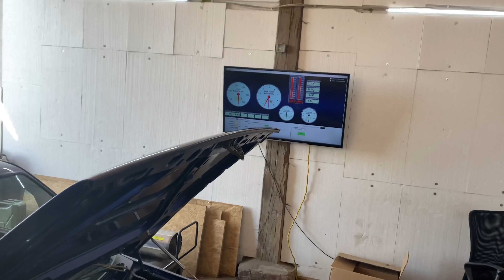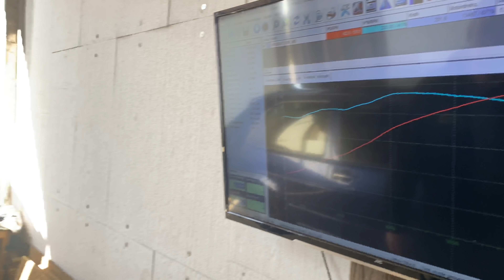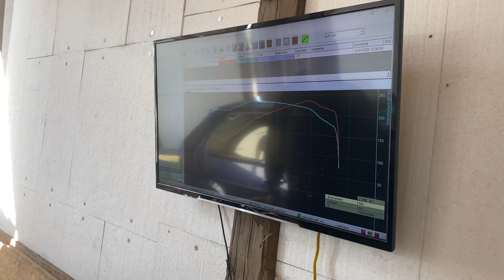Golf 2 VR6 Sauger Chiptuning, was holen wir raus auf dem Prüfstand / RRG Racing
Diesmal ist es kein Turbo sondern ein VR6 Sauger der Platz gefunden hat auf meinem Prüfstand.
Im Video zeige ich euch was man aus dem sauger rausholen kann.

Instagram RRG Racing
Facebook RRG Racing